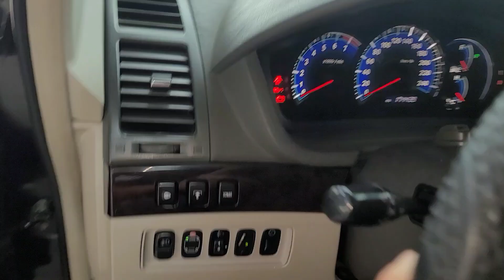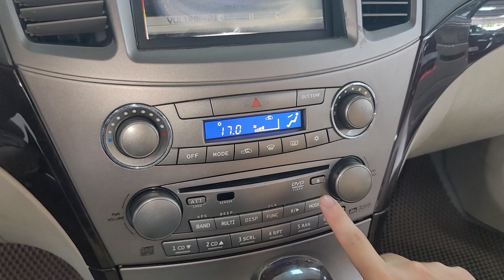Quá đã phấn khích về dòng xe hạng camry này, víp thế mà giá rẻ thật phê đã đời lh 0935323333